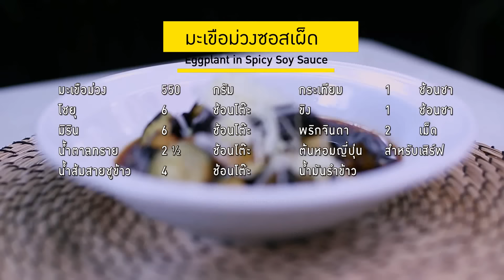รายการพลพรรคนักปรุง : 9 กุมภาพันธ์ 2017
รายการพลพรรคนักปรุง

“เครปเกาลัดไส้เห็ด” เกาลัดที่มีกลิ่นหอมเป็นเอกลักษณ์ นำมาป่นเป็นแป้งเครปแผ่นบาง เสริมทัพความอร่อยด้วยเห็ดแชมปิยอง

เมนูที่มากด้วยคุณประโยชน์จากมะเขือม่วง ผสมผสานความจัดจ้านด้วยซอสเผ็ด ให้เกิดเป็นเมนูที่มีชื่อว่า “มะเขือม่วงซอสเผ็ด”

เมื่อทาโก้เนื้อ ถูกดัดแปลงให้เป็นรสชาติของพาสต้า ด้วยกรรมวิธีการปรุงอย่างง่ายที่เรียกว่า One pot pasta ในเมนู “พาสต้าทาโก้”

ตบท้ายกับของหวานที่มาในรูปแบบทาร์ต
ด้วยรสชาติของโกโก้ตัดกับความหวานอมเปรี้ยวเชอร์รี่  เข้ากันได้ดี จึงเกิดเป็นเมนู “ทาร์ตเชอร์รี่”